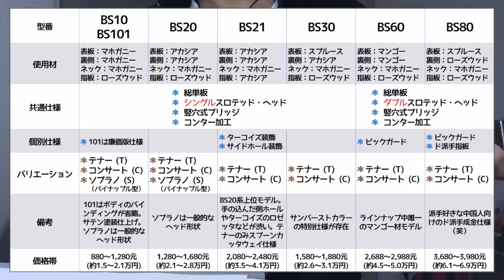【ウクレレ探訪43】中華レレの貴公子 Bright Sun BS30C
今回も草加にお住まいの深崎さんからお借りしたウクレレのご紹介となります。いつもありがとうございます。やはりBright Sunはデザインも作りも良いですね。前回のSnail Ukuleleといい中華レレのレベルも相当に上がってきてます。国産品質を謳う日本メーカーさんもうかうかしていられない？

Camera : iPhone SE with pin-mic